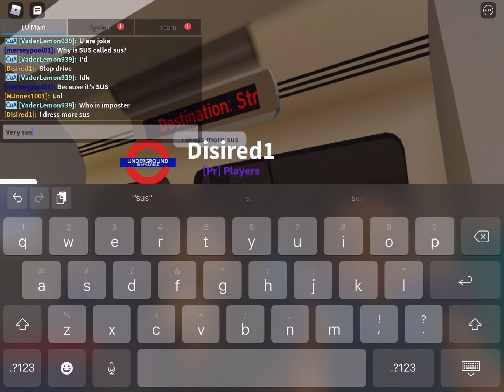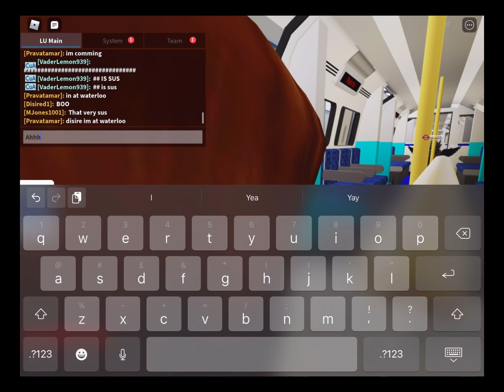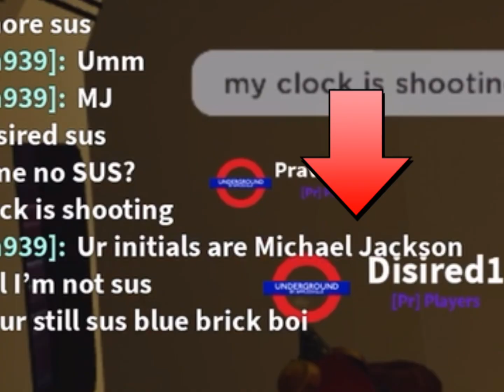Episode 2 - The Day *Blue Brick Boi* returns!! [LU Roblox]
VOLUME 2 - Blue Brick Boi returns!!
Hope you enjoy the video I put together :))